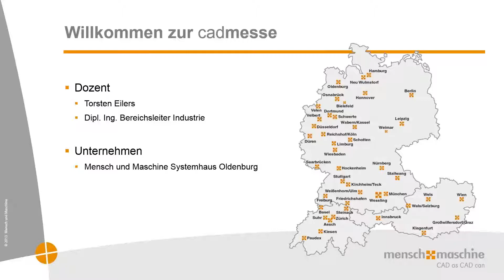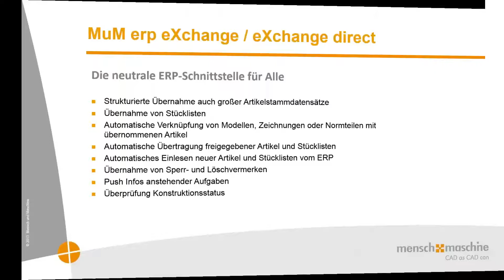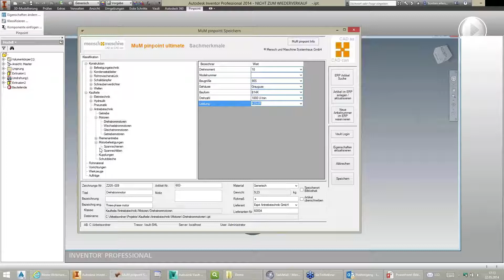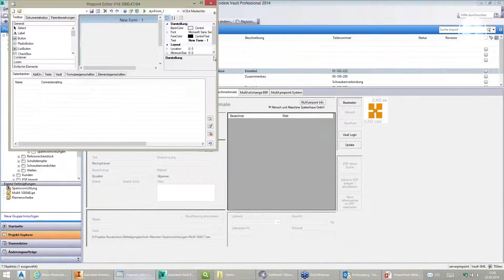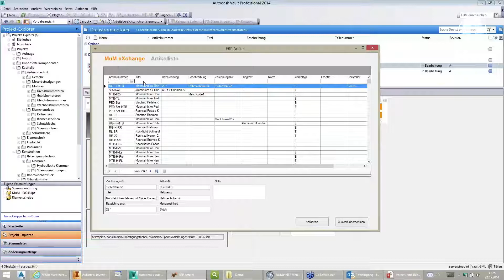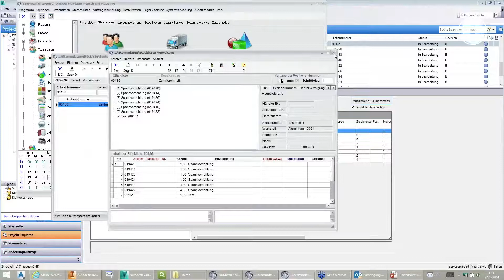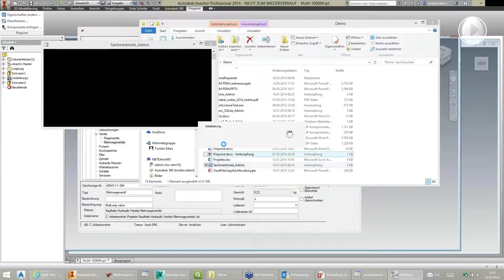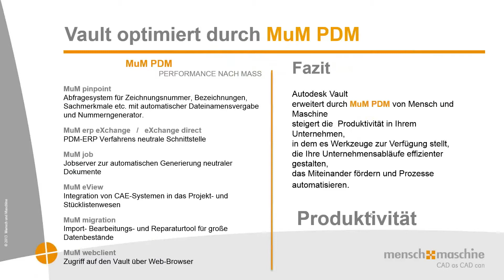cadmesse 2014: Produktivitätssteigerung durch Klassifizierung und Automatisierung mit MuM PDM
"Gewinnen Sie mehr Überblick, Zeit und Sicherheit durch komfortables, effizientes Datenmanagement mit geführter Klassifizierung.

Mit MuM pinpoint für Autodesk Vault klassifizieren Sie Ihre Dokumente nach beliebigen Sachmerkmalen und Kriterien und stellen diese abteilungsübergreifend zur Verfügung."